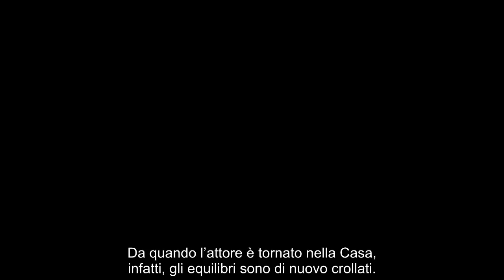GF Vip, Lulù Selassié non se l’aspettava. E invece è successo: in diretta